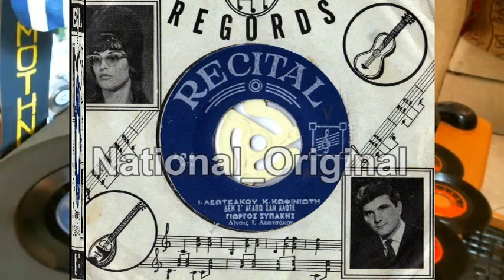ΞΥΠΑΚΗΣ ΓΕΩΡΓΙΟΣ [NATIONAL ORIGINAL].